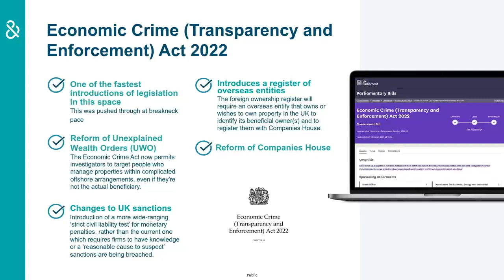5 Minute Briefing - What is the new UK Economic Crime Act 2022 – Part 1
Learn about the new UK Economic Crime (Transparency and Enforcement) Act 2022, and the changes compliance teams need to make.